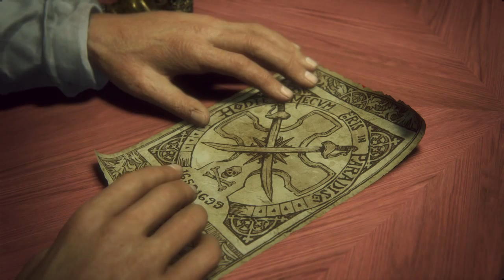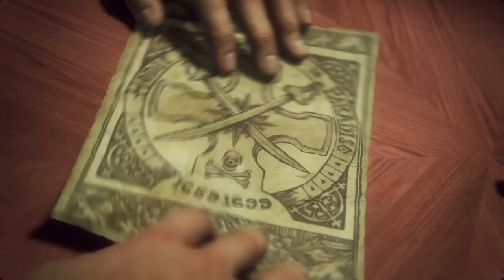UNCHARTED 4: CHAPTER 7 WALKTHROUGH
Lights Out Walkthrough